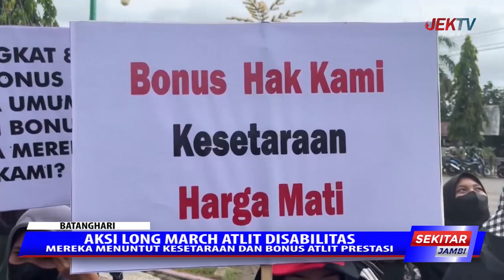MEREKA MENUNTUT KESETARAAN DAN BONUS ATLIT PRESTASI